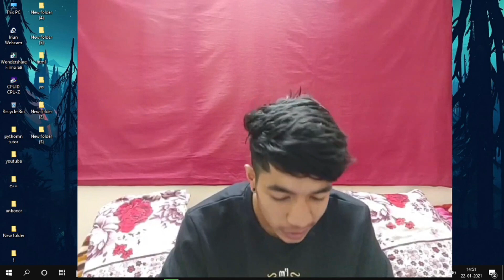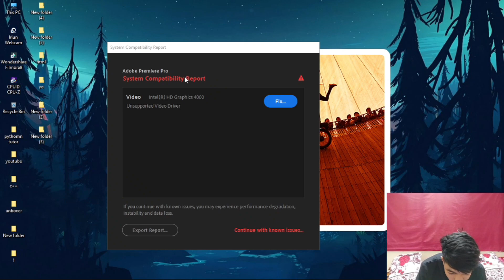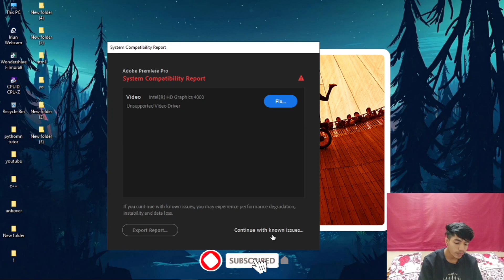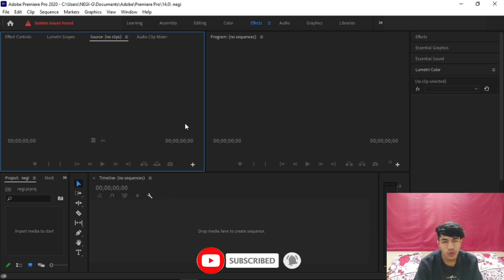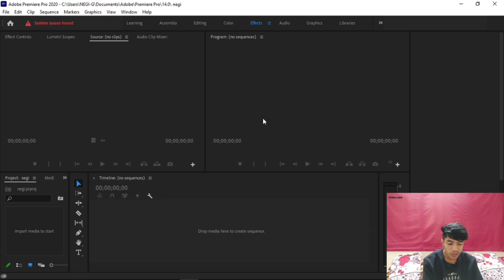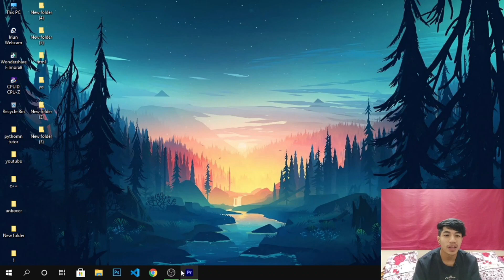How to fix Adobe Premiere Pro System Compatibility Report Fix In हिंदी || Video Driver ERROR | 2020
Adobe Premiere Pro 2020 system Compatibility issue Solved in this Video.
Premiere Pro , CC , gives System Compatibility Report & States"intel display driver may cause performance and stability issue." "The current version of your intel display driver may cause performance and stability issues. It is strongly recommended that update to driver Version.
Follow the Video to Fix Adobe Premiere Pro 2020 system Compatibility issue.

Premiere pro में कोई भी प्रॉब्लम हो तो आप कमेंट करें मैं उसका वीडियो जरूर बनाऊंगा.